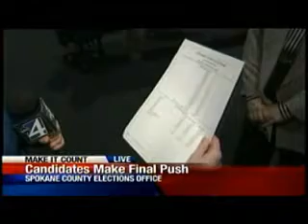Sixty-three percent have already voted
In Spokane County alone, 63-percent of registered voters have already cast their ballots. KXLY4's Kjerstin Ramsing reports.